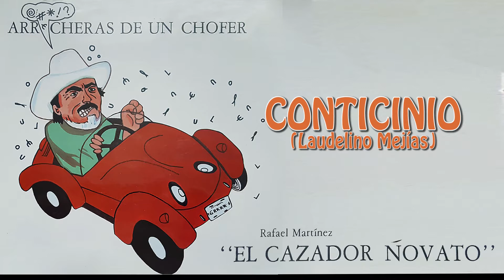Conticinio - Rafael Martínez